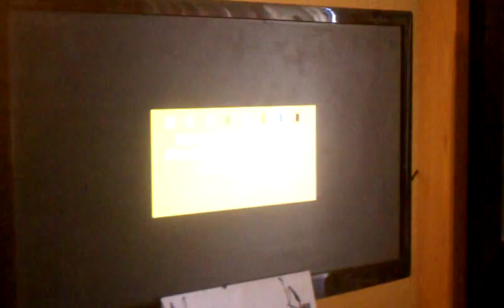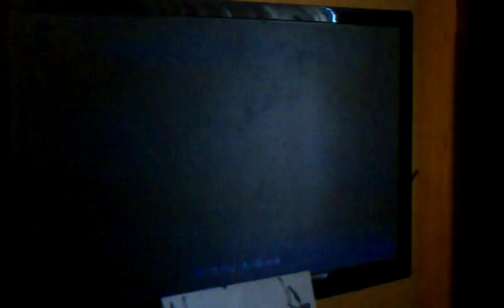Intellivision Lives Shark Shark game 1 PS2 19900